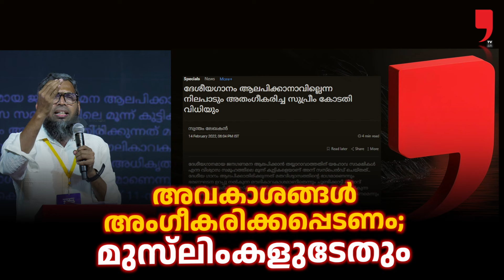അവകാശങ്ങൾ അംഗീകരിക്കപ്പെടണം; മുസ്‌ലിംകളുടേതും | Thajudheen Swalahi | Hilal Saleem CP